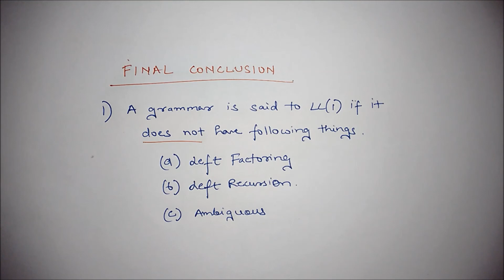Video 8 GATE Lectures Compiler Design Final Conclusion of LL(1)